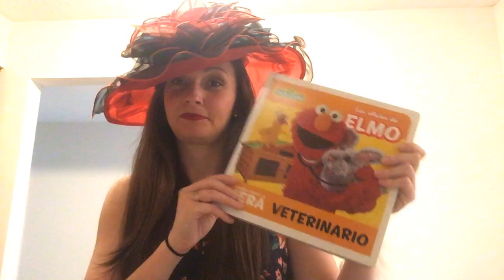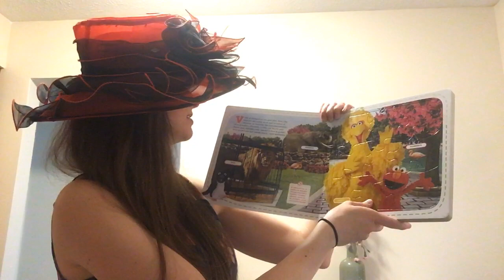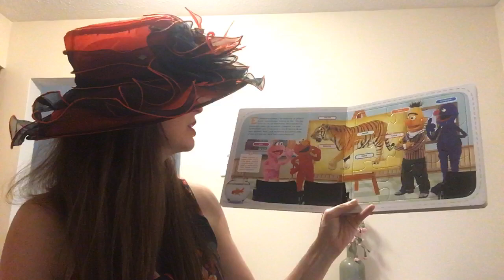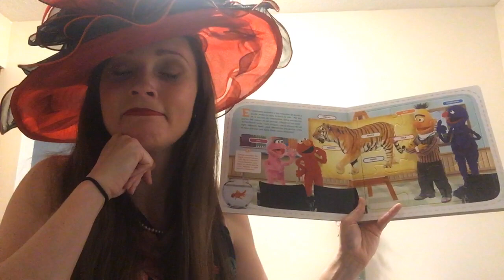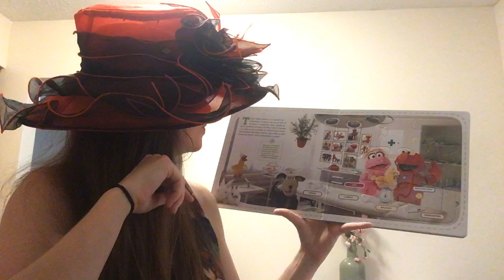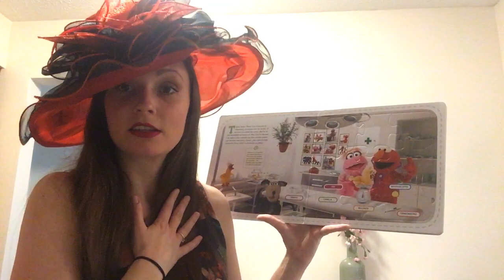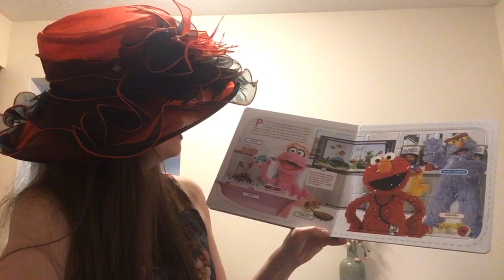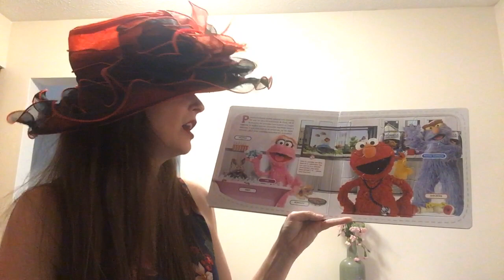1st Grade: El Cuerpo de Animales y El Veterinario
Students learn about animal bodies and the professionals who take care of them!